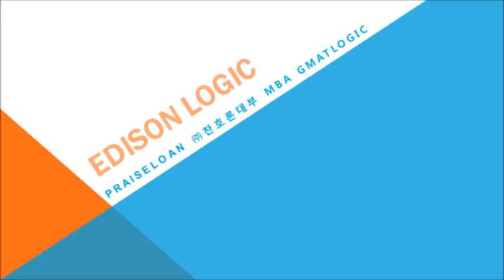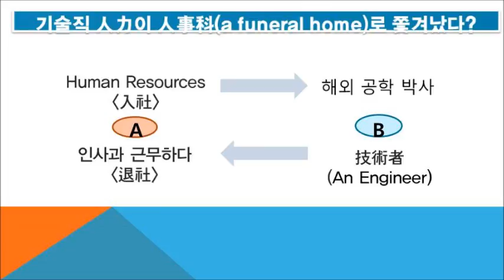#4936 Praiseloan (주)찬호론대부 MBA GMAT Logic, 기술직인력